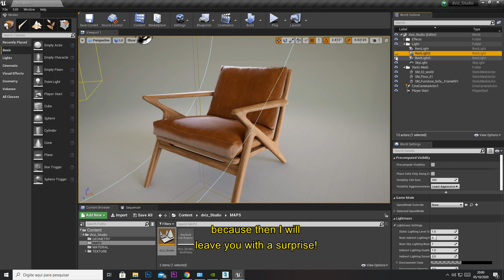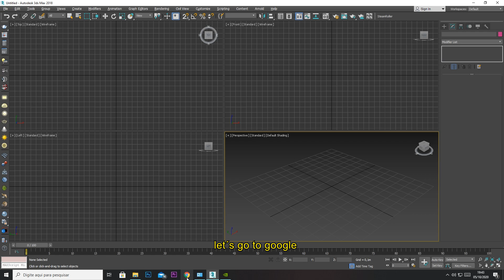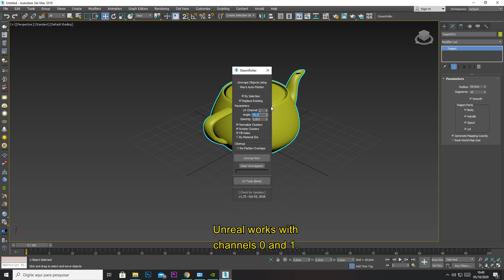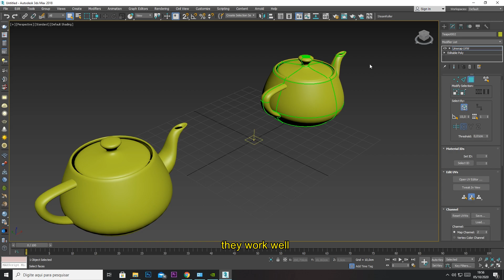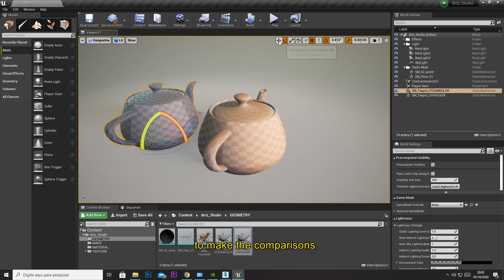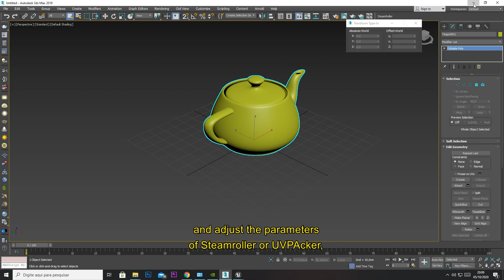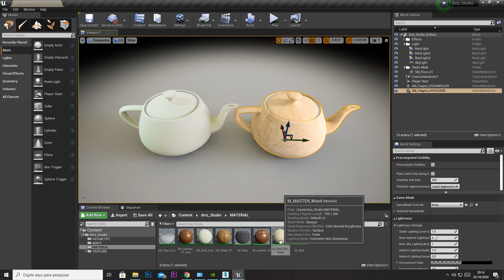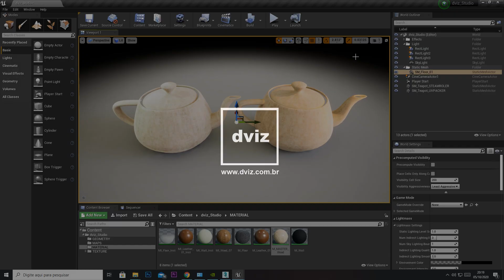Tutorial Unreal Engine Free Tools - UV channel ( Steam Roller / UV Packer ) ( English / Portugues )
Portugues / English
( English )
On this Video, I would like to show you these two FREE TOOLS for UV Channel
- Steam Roller and Uv Packer
I would like to show you basically, the difference between these two UV Tools

( Portugues )
Neste vídeo, eu gostaria de mostrar essas duas ferramentas gratuitas para UV Channel
-Steam Roller e Uv Packer
Eu gostaria de lhe mostrar basicamente, a diferença entre essas duas ferramentas UV gratuitas

dviz Photo Realistic UE4 Course (Português/English subtitles/Subtítulos en Español)